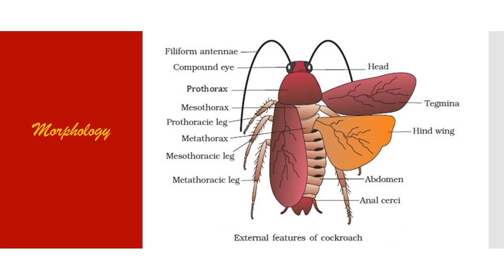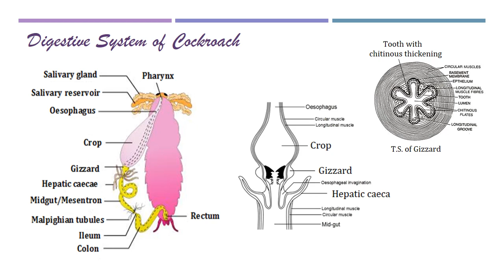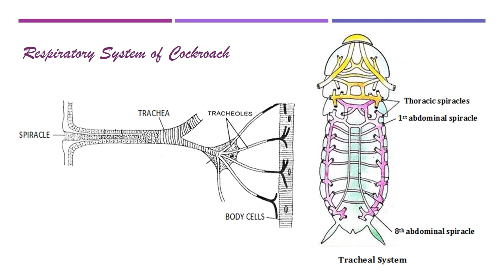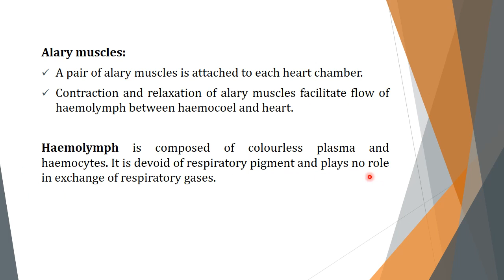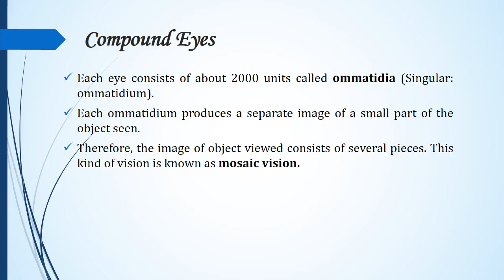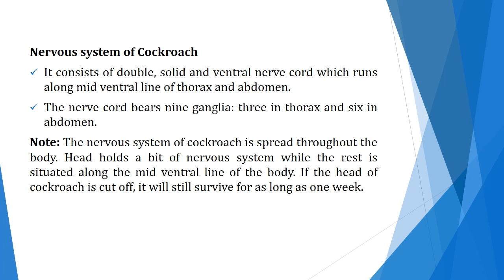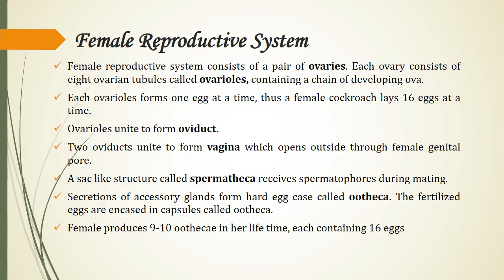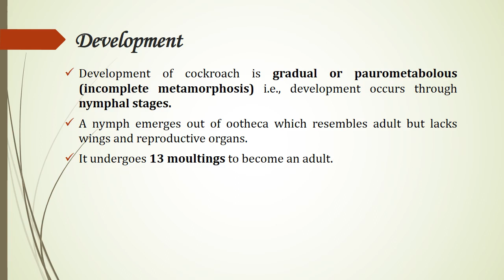Cockroach | Digestive/Reproductive/Respiratory/Circulatory/Excretory Systems | Biology Class 11/NEET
Morphology and anatomy of Cockroach (Digestive/ Reproductive/ Respiratory/ Circulatory/ Excretory Systems) are explained in student friendly language and in Hindi.